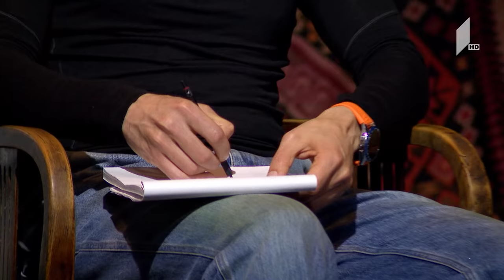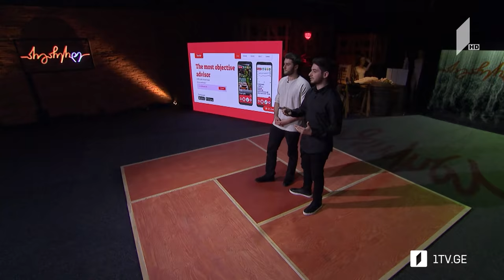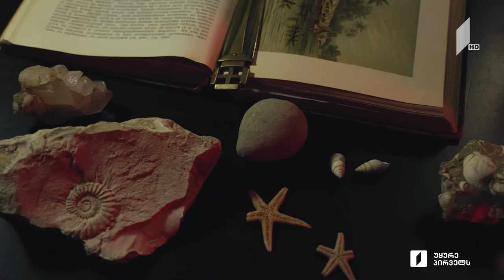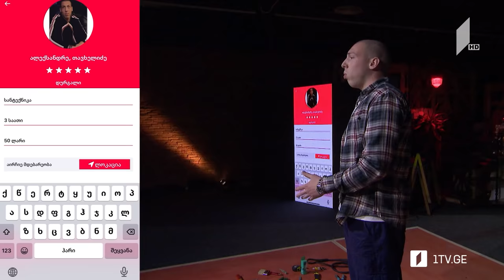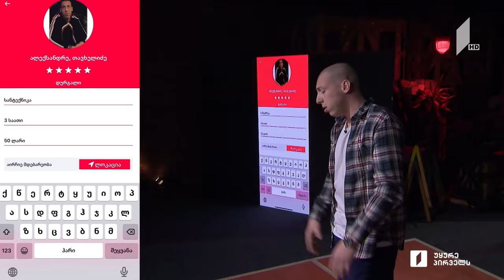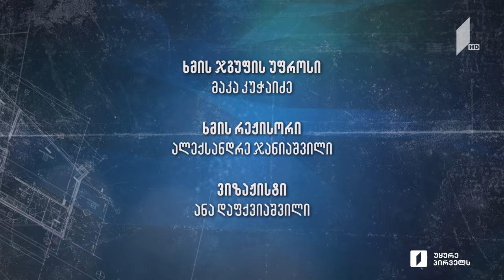SharkTankGeorgia „შარქები“ გორგოლაჭებზე / ქართული კომიქსი / აქტივისტური წელწინდა - სეზონი დაიწყო!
• ელენე რუხაძე, მარიამ ქემოკლიძე, თამთა გოგიაშვილი - მისკუზი
• გიგი კურტანიძე - შოპლი
• გუგა მჭედლიძე  - ამბრი
• სოფო თოფურია - წელწინდა
• გიორგი შელეგია, ოთარ ხუბუნაია - ვეზირი
• ალექსანდრე თავხელიძე - ვემპლერი

ბიზნესის დროა